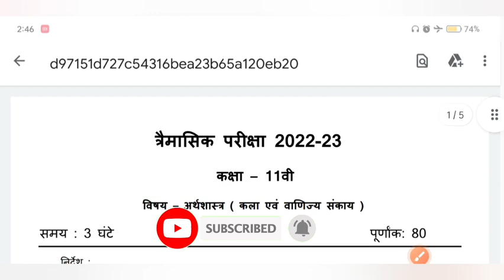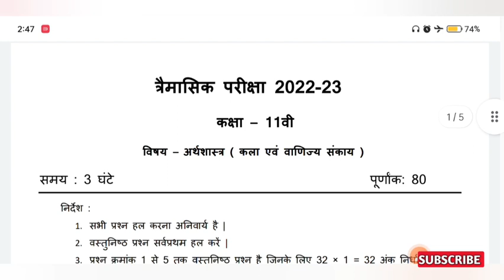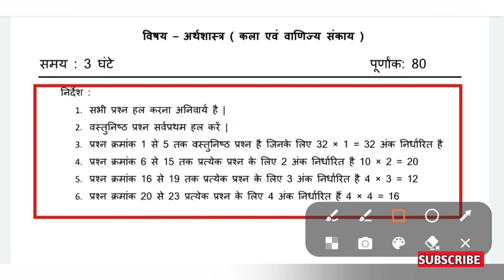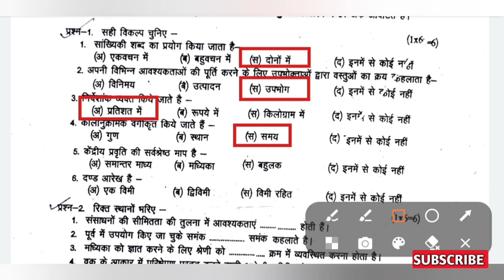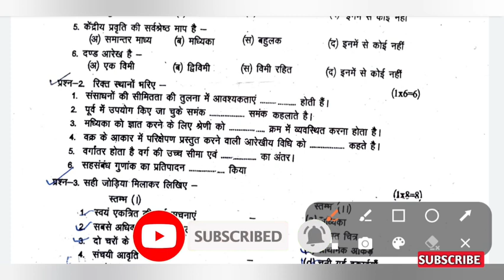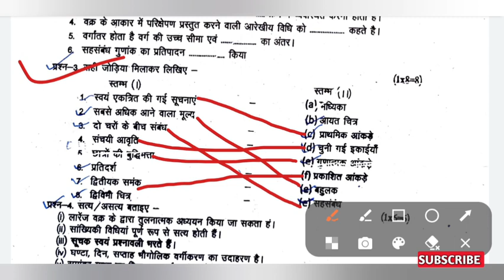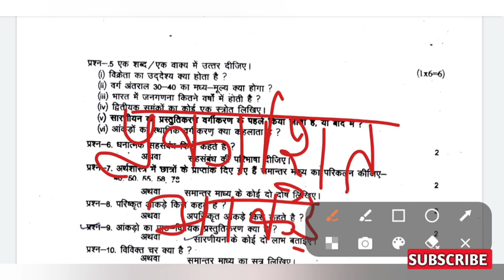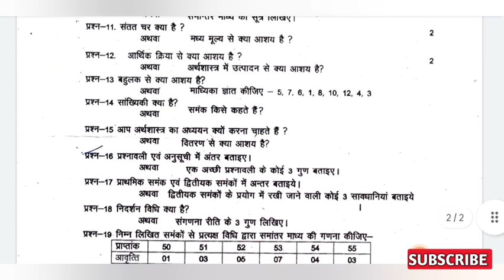त्रैमासिक परीक्षा 2022 कक्षा 11 वीं अर्थशास्त्र पेपर | Trimasik pariksha 11th arthshastra ka paper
मध्य प्रदेश त्रैमासिक परीक्षा 2022 कक्षा 11 वीं अर्थशास्त्र का पेपर
कक्षा 11 वीं अर्थशास्त्र पेपर त्रैमासिक परीक्षा 2022

त्रैमासिक परीक्षा 2022 अर्थशास्त्र कक्षा ग्यारहवीं का पेपर
कक्षा 11 वीं अर्थशास्त्र का पेपर
प्रेम आशिक परीक्षा 11 वीं अर्थशास्त्र का पेपर
कक्षा 11 वीं अर्थशास्त्र पेपर
कक्षा ग्यारहवीं अर्थशास्त्र का पेपर
11 वीं अर्थशास्त्र पेपर त्रैमासिक परीक्षा 2022
त्रैमासिक परीक्षा 2022 कक्षा 11 वीं अर्थशास्त्र का पेपर
11 वीं अर्थशास्त्र पेपर त्रैमासिक परीक्षा 2022
11 वीं अर्थशास्त्र पेपर त्रैमासिक परीक्षा 2022
trimasik Pariksha 2022 kaksha 11 vi arthshastra ka paper
11 vi arthshastra paper trimasik Pariksha 2022
Prem Aashiq Pariksha 2022 kaksha 11 vi arthshastra ka paper
11 vi arthshastra ka

कक्षा ग्यारहवीं का अर्थशास्त्र का पेपर

kaksha gyarvi ka arthshastra

rajesh sir

arthshastra ka paper 2022

अर्थशास्त्र का पेपर त्रैमासिक 2022

11th arthashastra paper 2022

kaksha 11 vin arthshastra paper

11 class arthashastra ka paper

arthashastra 11th class

arthshastra

अर्थशास्त्र का पेपर कक्षा ग्यारहवीं

अर्थशास्त्र पेपर

arthashastra 11th class paper

arthashastra ka paper

arthshastra ka paper kaksha 11

kaksha gyarvi arthshastra paper

अर्थशास्त्र

अर्थशास्त्र का पेपर कक्षा ग्यारह अर्थशास्त्र पेपर

अर्थशास्त्र का पेपर 11वीं का 2022

11वीं का पेपर अर्थशास्त्र

arthshastra ka paper trimaasik

arthshastra paper

कक्षा 11 वीं अर्थशास्त्र

त्रैमासिक परीक्षा कक्षा 11वीं विषय अर्थशास्त्र

11 vi arthshastra ka paper

11th class arthashastra pariksha

11th ka arthashastra ka paper

अर्थशास्त्र का पेपर 2022

11 वीं अर्थशास्त्र का पेपर

कक्षा ग्यारहवीं का त्रैमासिक पेपर

कक्षा ग्यारहवीं का पेपर अर्थशास्त्र पेपर

11वीं का पेपर

arthshastra ka paper 11

11 vi arthshastra paper

arthshastra ka paper 11th

kaksha 11 arthshastra ka paper

kaksha gyarvi

kaksha gyarvi ka arthsha paper

अर्थशास्त्र का पेपर 11वीं

प्रेम आशिक परीक्षा कक्षा ग्यारहवीं

kaksha 11 ka arthshastra ka paper

kaksha gyarvi ka arthsha ka paper

vikreta ka uddeshy kya hai

 अर्थशास्त्र कक्षा ग्यारहवीं का पेपर

कक्षा ग्यारहवीं

11वीं का पेपर अर्थशास्त्र का

kaksha 11 arthshastra

kaksha gyarvi ka arthashstra

shastra ka paper

11 ka arthshastra ka paper

11 vi arthshastra

arthshastra ka paper gyarvi

trimasik pariksha arthshastra

कक्षा ग्यारहवीं का अर्थशास्त्र पेपर